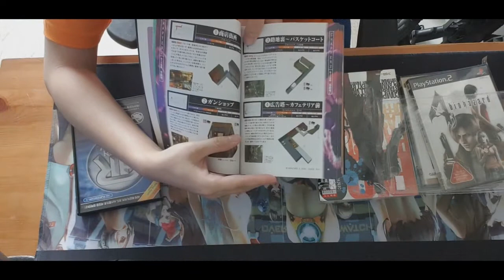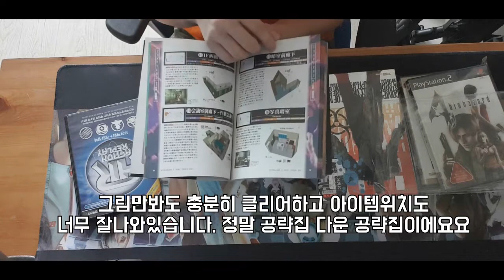몬스터 만물상 구매후기 (바이오하자드만 잔뜩)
제가 자주가는 몬스터만물상에서 구매한 물건들입니다
근데 정작산건 바이오하자드 시리즈만 잔뜩 사왔습니다.

PS. 레트로장터영상은 먼저 업로드하였습니다.